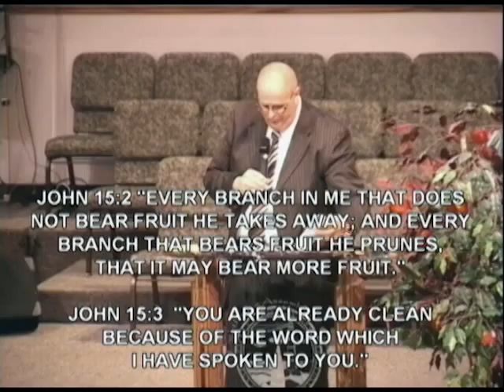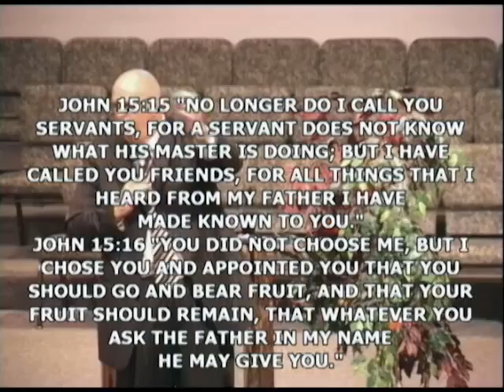It all begins with a Vision!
Part 2 of Pastor's series on our 2020 Vision